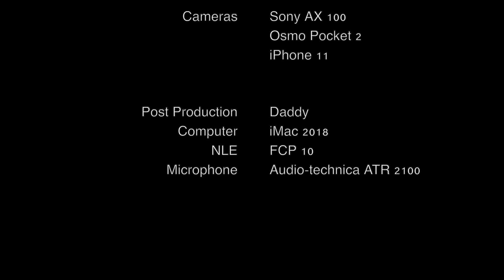Chipmunk and Papaya's Adventure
A story by on my daughter's original story.